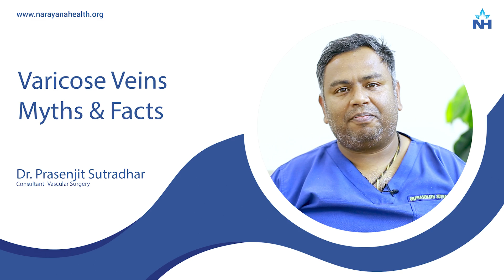Myths vs Facts About Varicose Veins | Dr. Prasenjit Sutradhar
Varicose veins are a common issue that can be hereditary or worsened by prolonged standing, especially in certain professions. Additionally, deep vein thrombosis (DVT) can lead to varicose veins. Symptoms of varicose veins include bulging, bluish veins, leg swelling, aching pain, skin color changes, and slow-healing wounds. While compression stockings can help maintain blood flow and reduce discomfort, there is a widespread misconception that creams and lotions can cure varicose veins. In reality, varicose veins often require surgical treatment for long-term relief.

In this video, Dr. Prasenjit Sutradhar, Consultant in Vascular Surgery at Narayana Health City, Bangalore, dispels common myths and presents the facts about varicose veins. He emphasizes the importance of understanding the condition and seeking appropriate medical care.